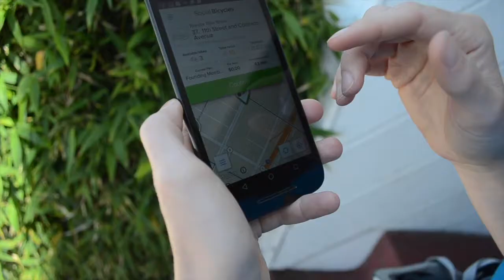Bike to Work Week with Breeze Bike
Santa Monica Breeze Bike is a great way to get to work.